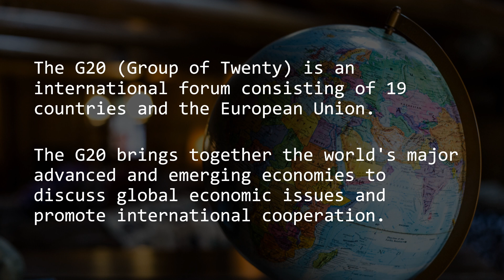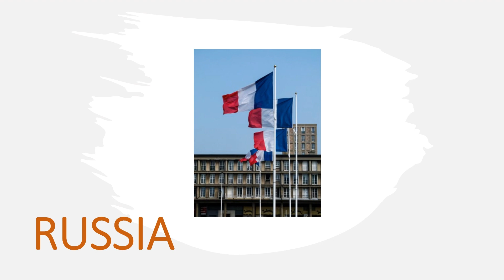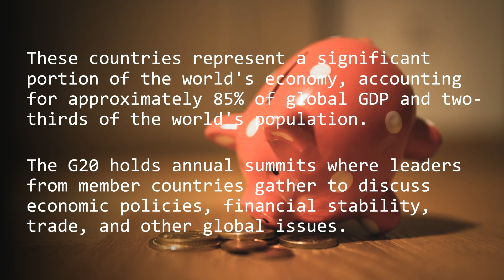G20 Summit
G20, an influential forum that brings together the world's leading economies.